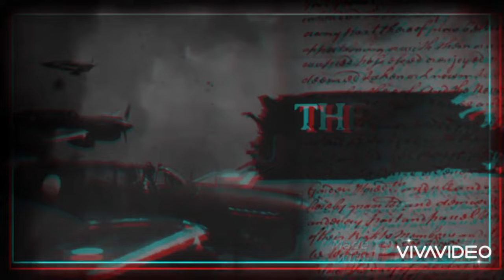History Hunters UK and IKS go and explore Torfield air raid shelter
to be able to meet these guys and show them this aswell as another location was truly amazing but i got to say these guys are legends and hilarious all in was a really good day